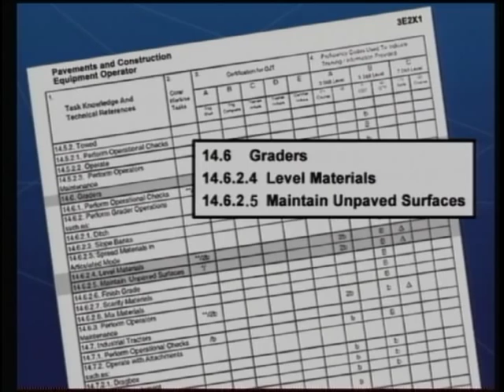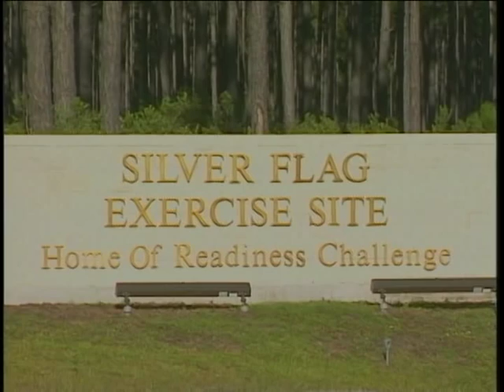AFQTP - GRADER - LEVEL MATERIALS AND MAINTAIN UNPAVED SURFACES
AFQTP - GRADER - LEVEL MATERIALS AND MAINTAIN UNPAVED SURFACES - Department of Defense 2000 - PIN 613956 - WHETHER LEVELING AN AREA FOR OPEN STORAGE, COVERING A PARKING AREA WITH STONE, OR MAINTAINING AN UNPAVED PERIMETER ROAD, THE GRADER PUTS THE FINISHING TOUCH TO ANY PROJECT. PROGRAM COVERS STEPS FOR LEVELING MATERIAL THAT HAS BEEN DUMPED IN AN AREA TO BE FILLED. ALSO ADDRESSES THE STEPS FOR MAINTAINING AN UNPAVED SURFACE, SUCH AS AN OUTLYING ROAD.